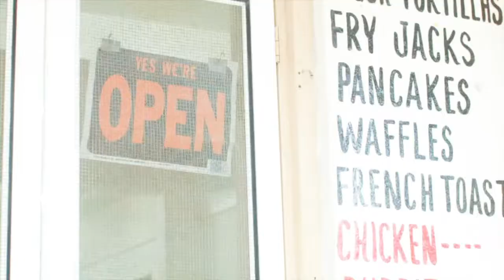Luigi's Restaurant Commercial